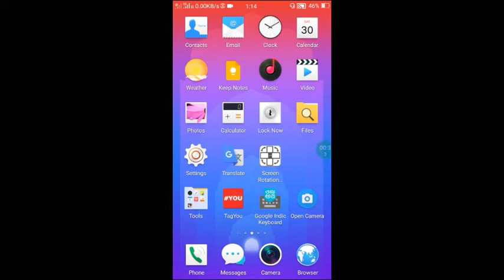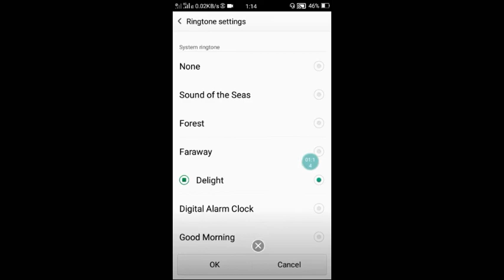Alarm Ringtone Kaise Change Karen | Alarm Ringtone Kaise Badle | How To Change Alarm Ringtone